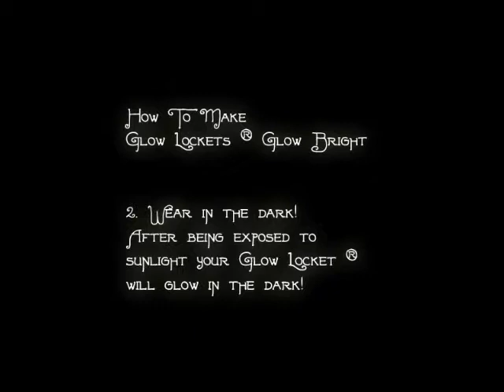How To Make Glow Lockets Bright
I get asked often how to make glow lockets glow bright! The easy way is to wear your Glow Locket ® in direct sunlight on a bright and sunny day and it will glow in the dark.